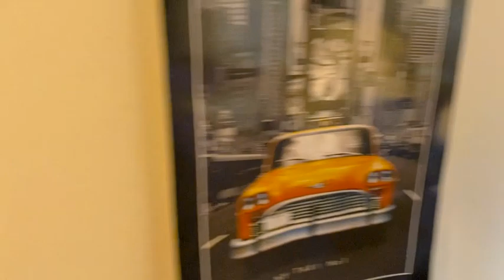34 Blyth Street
Furnished Five Bedroom HMO House situated in the popular location of Blyth Street, conveniently located for Dundee University.
The accommodation comprises Lounge/ Kitchen, Five Bedrooms(one En Suite), Bathroom and Cloakroom.
Other benefits include Gas Central Heating and Double Glazing.